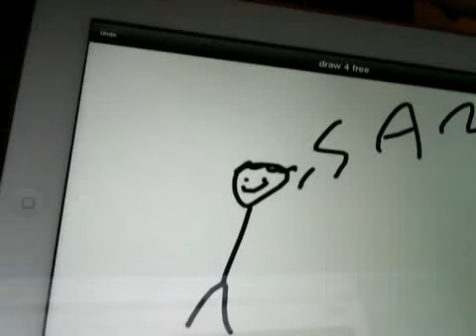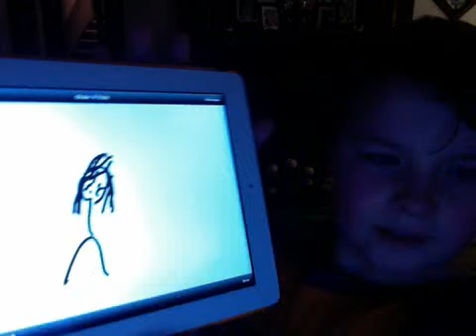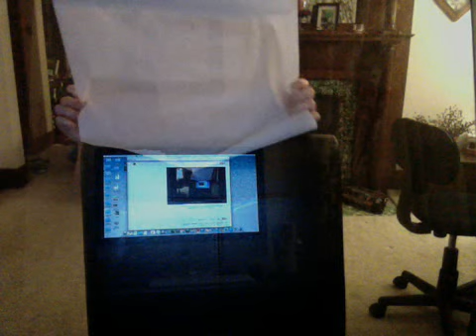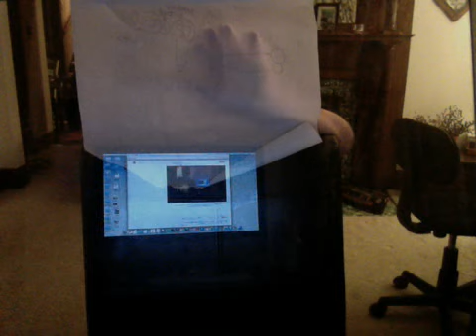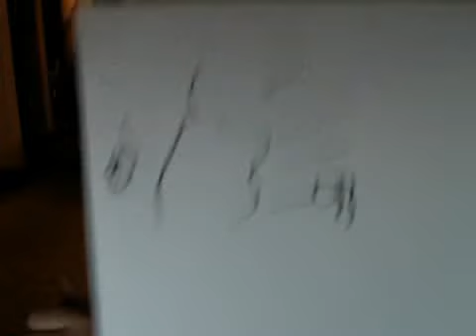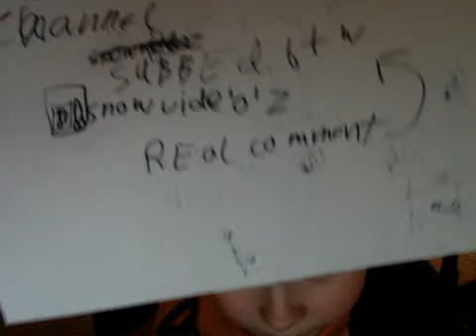poop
i like pie